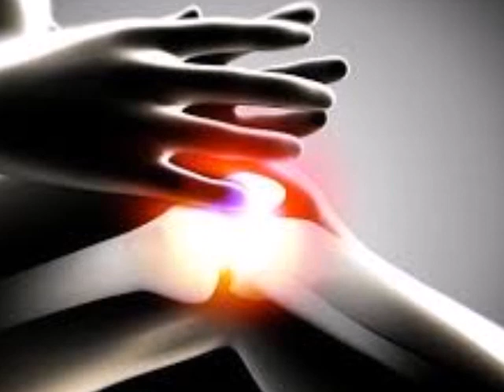Artrose ou artropatia degenerativa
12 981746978